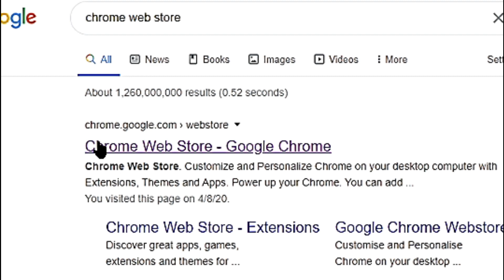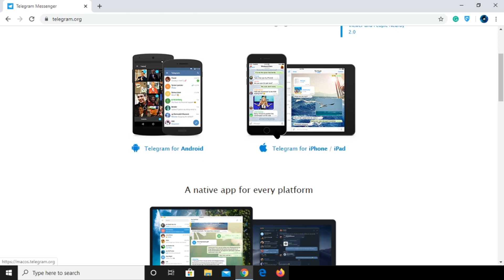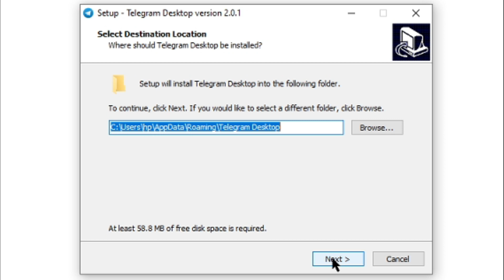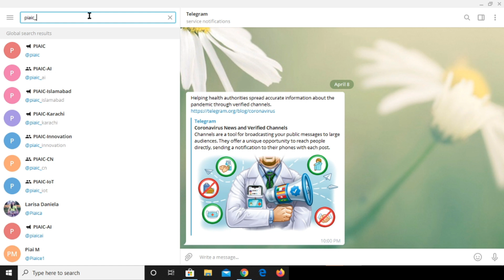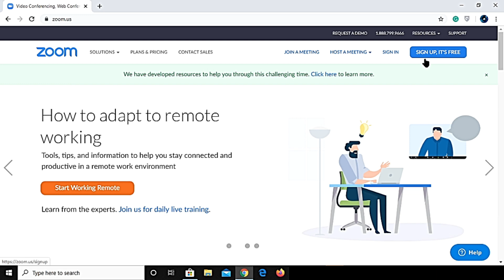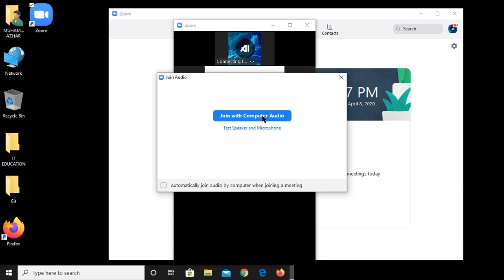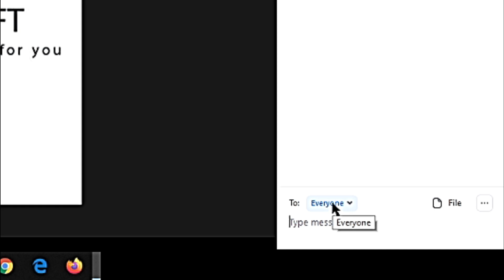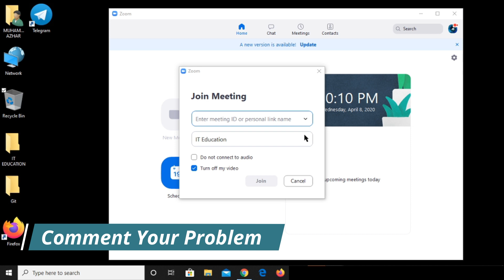How to use Telegram & Zoom to join PIAIC Groups & Classes Easily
PIAIC Adopts Telegram as the default Communication App
Recently we have not been able to communicate effectively because of the number of PIAIC students. Slowly we will stop using slack and move to Telegram.
Note:
Previously the mobile app was blocked in Pakistan but now it is working.
The web app it seems is still blocked in Pakistan and we might have to use a VPN.

Once you have installed and app is running on the mobile phone you can also use it on the web:
The Pakistan Idiot Authority has blocked this website due to some reason only know to them. You just install Opera Browser and enable the free VPN in the setting menu. Then the site will work for you. Why in Pakistan we produce so many incompetent idiots?

All Pakistan PIAIC Announcement and News:
Public Channel Name: PIAIC

Karachi Announcements and News:
Public Channel Name: PIAIC-Karachi

Islamabad Announcements and News:
Public Channel Name: PIAIC-Islamabad

Faisalabad Announcements and News:
Public Channel Name: PIAIC-Faisalabad